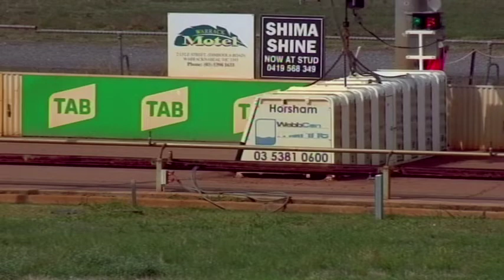HOR TUE 01 MAR 22 R1